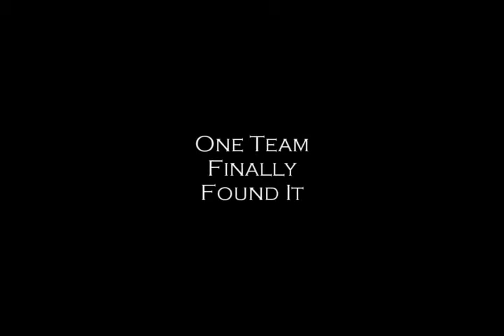UCLA.wmv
Stylized recap of UCLA's HUGE 13-9 Upset of National Championship-Minded usc in the 2006 Rivalry Game.  Set to music from the movie Gladiator . . .